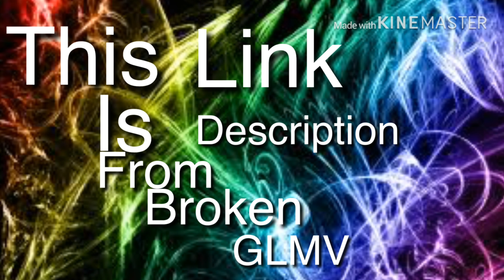ll Wish You Were Gay ll GLMV ll Ep 5 Of Broken ll